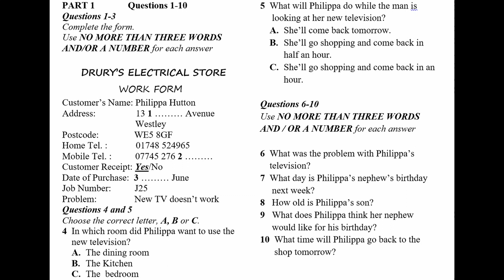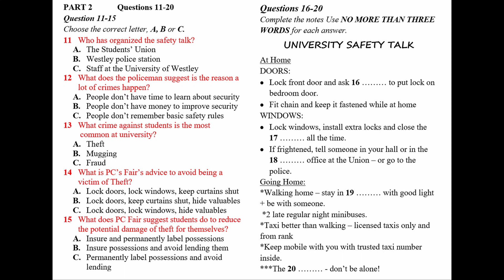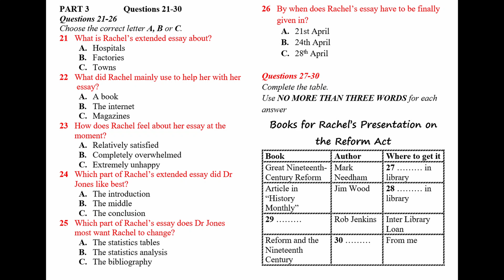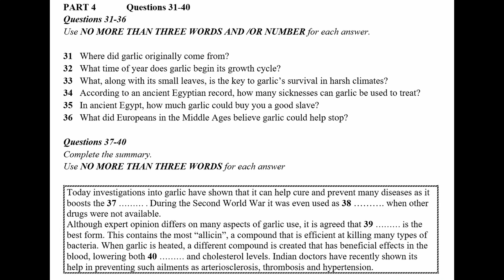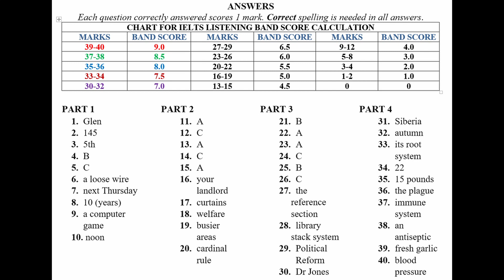IELTS Listening Practice Test 2023 with Answers | 15.08.2023